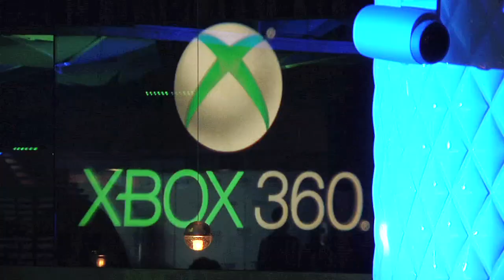E3 2011 - E3 at Night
The Harmonix crew can be found at numerous events and parties at E3, showcasing Dance Central 2. We thought we'd give you a taste of what happens after the show floor closes and devs and journalist mix it up at the Harmonix party and at the Microsoft E3 judges event.